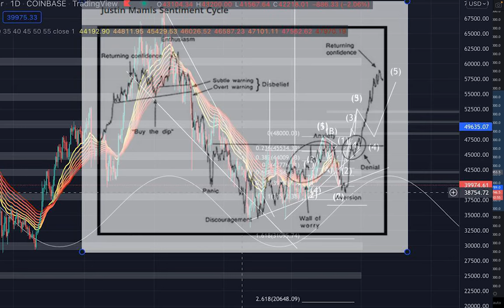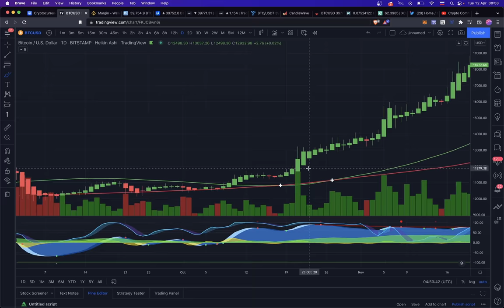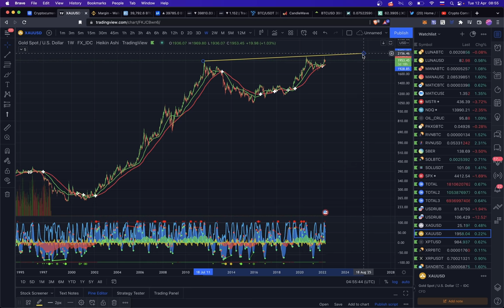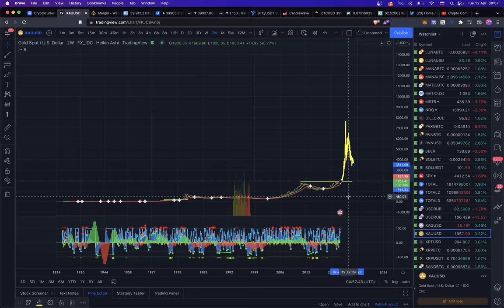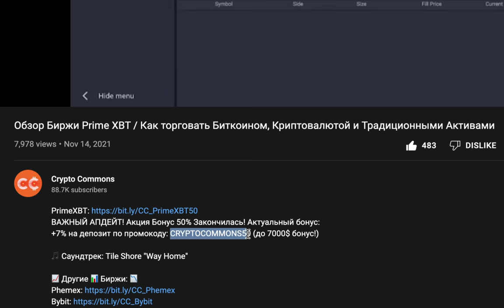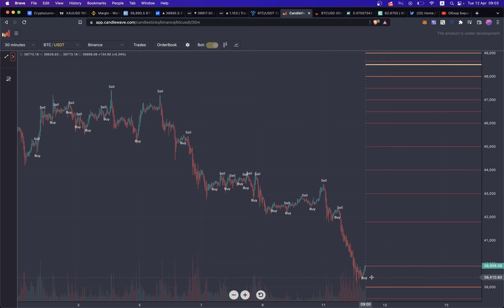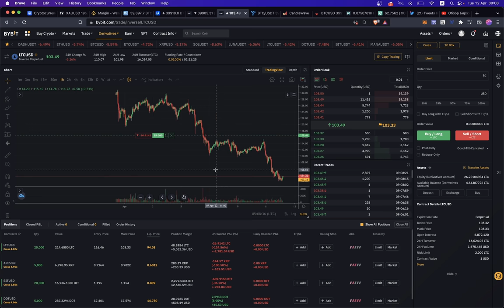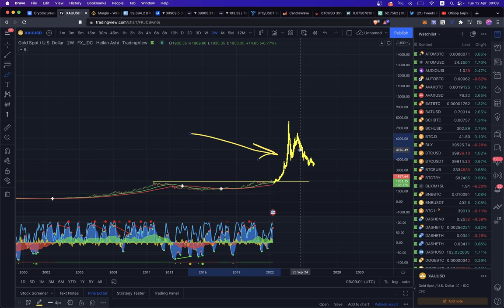КОГДА БИТКОИН НАЧНЕТ РАСТИ? / ЗОЛОТО - ХЕДЖ / БЕСПЛАТНЫЙ VPN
PROTON VPN (есть оплата в BTC!)

BTC: 1JcJgpSHbrRwgnvLeteXNfNXxLgpDuxyMP
ETH: 0xC8b0CF755bec8155D371676D77A579D7E15fd7eD
DASH: XuhZGGGezSEqnDq5ETBkiMc4ARfS6UxQAi
LTC: LfGpGJjkcrgZV12VNnQdEx79uHgeHSS8oG